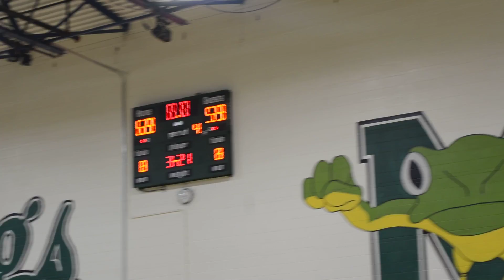Maret 69, St James 59 33